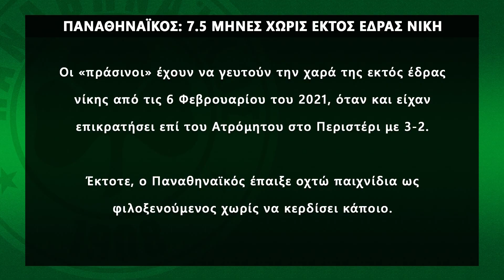Παναθηναϊκός:Ετοιμάζει αλλαγές ο Γιοβάνοβιτς